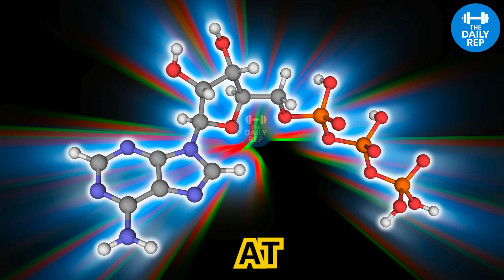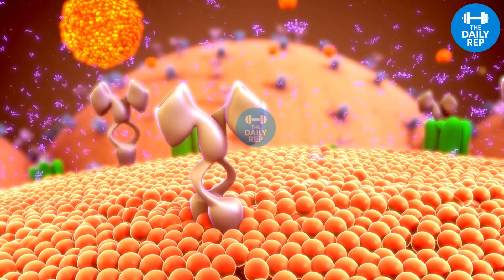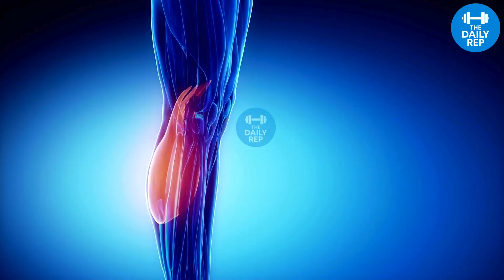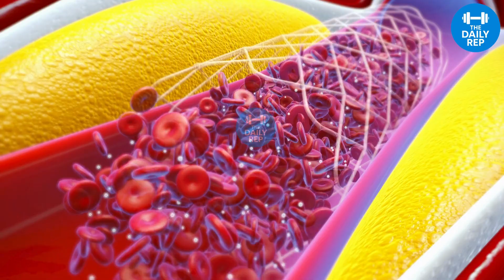What Really Happens When You Mix Whey Protein with Creatine?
Ever wondered if mixing whey protein with creatine is actually safe… or even worth it?
In this video, we reveal the real science behind combining these two of the most popular supplements in the fitness world. You’ll discover what happens inside your body when you take them together — and why most people are completely wrong about it.

💪 Here’s what you’ll learn:

The truth about whey protein and creatine synergy (does it speed up muscle growth or not?)

The exact way your muscles absorb and use them when taken together

Myths busted — why some gym bros swear by the combo, and why others avoid it

The right timing and mixing method for best results

Hidden mistakes that can reduce their effectiveness

Possible side effects (and how to avoid them)

Whether you’re an athlete, a bodybuilder, or just starting your fitness journey, this video will give you the facts so you can make an informed choice.
⚡ Stay till the end — we share a surprising result that could change the way you use supplements forever!

📌 Timestamps:
0:00 – Intro
0:48 – Why People Mix Whey & Creatine
1:15 – The Science of How They Work
2:42 – Common Myths & Truths
3:10 – Best Time to Take Them
4:25 – Side Effects & Safety Tips
6:12 – Final Verdict